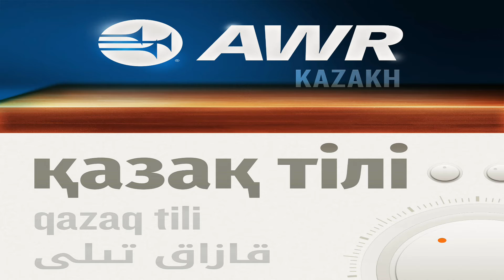Денсаулық сағаты\Шын жүректен сөйлесейік\ Рухани жаңғыру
Денсаулық сағаты, қытай зертеулері, склероз қауыпы, жүрек қантамырлары, күн сәулесі
Шың жүректен сөйлесейік, неке оқиғалары, ашу ыза, реніш, ұрыс керіс, кешірім, сүйспеншілік
Рухани жаңғыру, Ұлы Шайқас, папалықтын мінезі, пұтқа табынушы, сенбі күні;